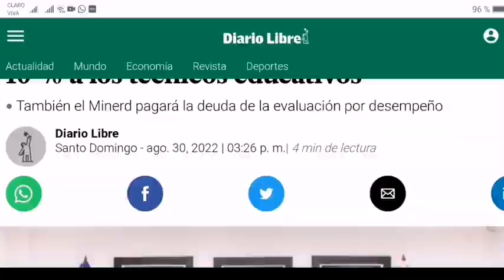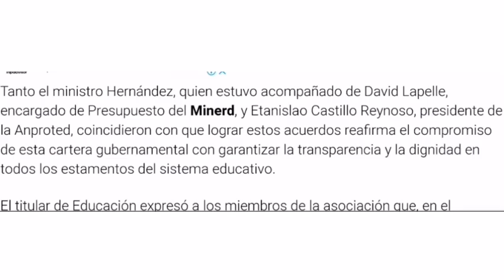PAGO DE DEUDA Y AUMENTO A LOS TÉCNICOS EN SEPTIEMBRE.ANPROTED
Pago de deuda y aumento salarial de un 10% a los técnicos en septiembre